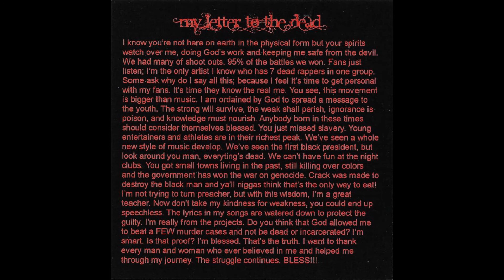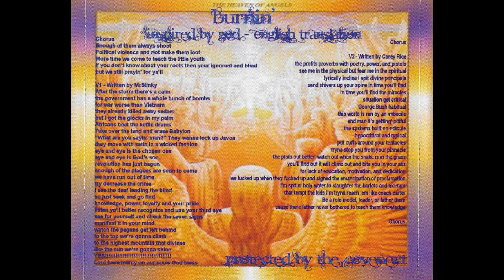08-2 South Beach Ft. Morawsha & Benafyshal (Paypa House Ent.) - Mr. Stinky (Prod. By Mike)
Javon Canty
Di Vigalanty
B.K.A.
MR. STINKY
Everyting Dead
Track 8 of 18 / Disc 2 [Reggae Side]
Vigalanty International
816 Kansas City, MO